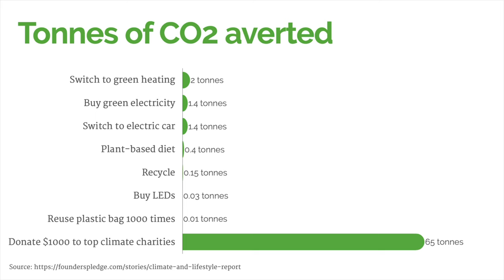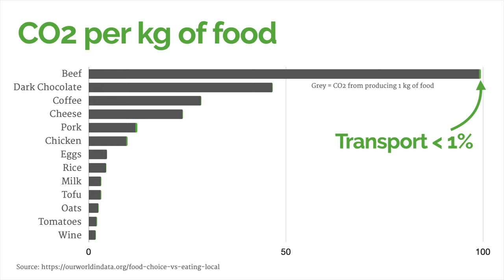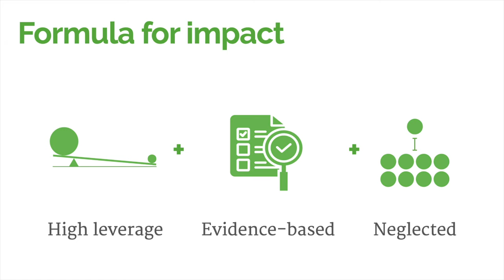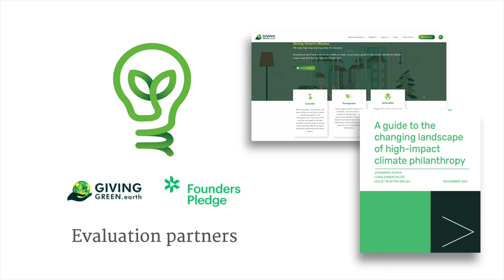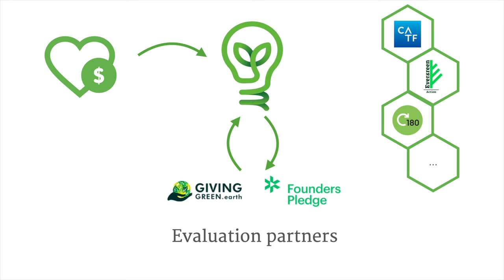How Australians can support some of the world's best climate charities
Most of us do what we can to help the environment, but to move the needle on climate, we need more than individual action — we need a systemic change to solve a complex global problem like this.

But some charities have been shown to actually move the needle on climate, and affect climate change at a larger scale.

The new EAA environment fund allows Australians to donate to some of these high impact charities and amplify their climate impact.